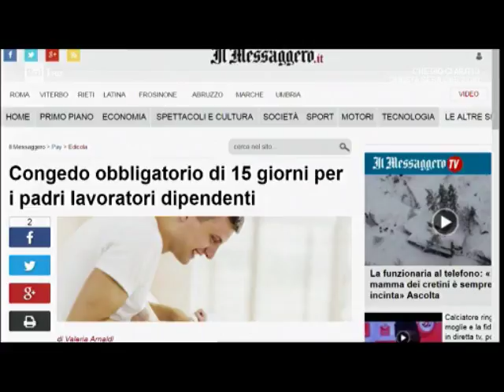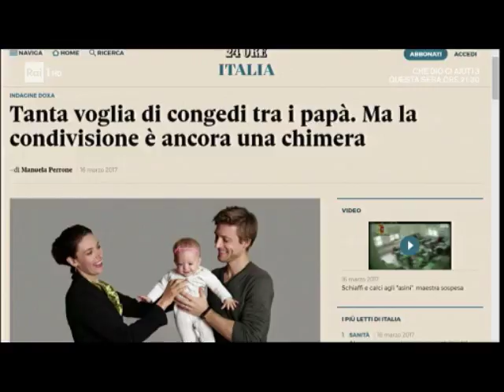Stefano Cianciotta - Uno Mattina 18 Marzo 2017